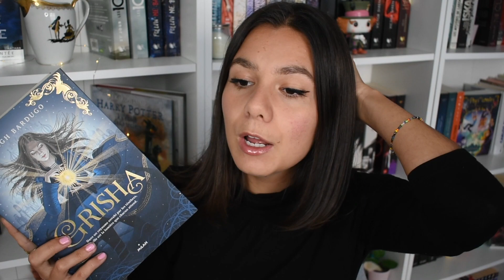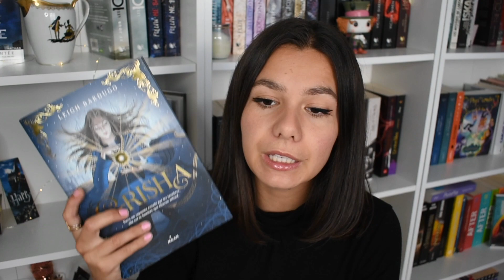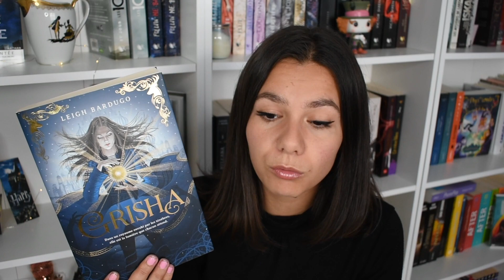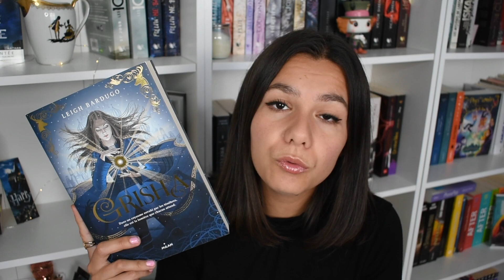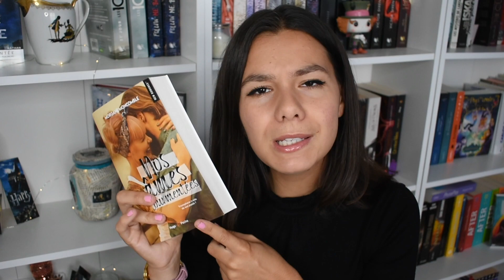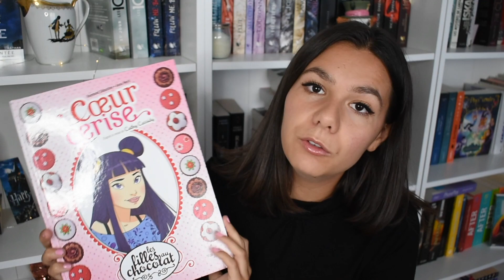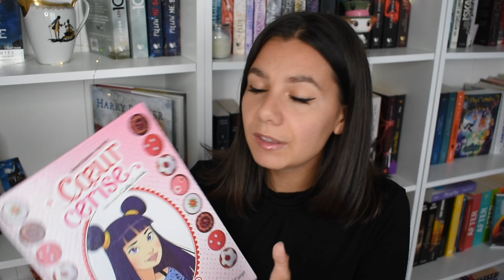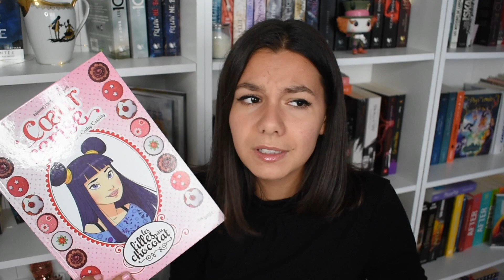MES DERNIÈRES LECTURES : Grisha, Nos âmes tourmentées, Campus Drivers...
Hello  ♡

INFOS :
Je m'appelle Maïa et j'ai 24 ans.
Je filme avec un iPhone 11 ou un Nikon D3400 et je monte avec iMovie ou Final cut pro.

A bientôt 😉